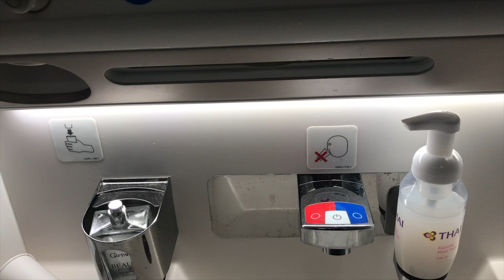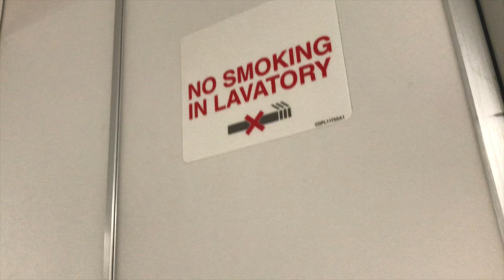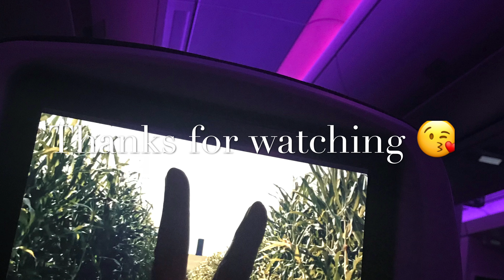Toilet On The Air ห้องน้ำบนเครื่องบิน เป็นอย่างไร ไปชมกัน ✈️